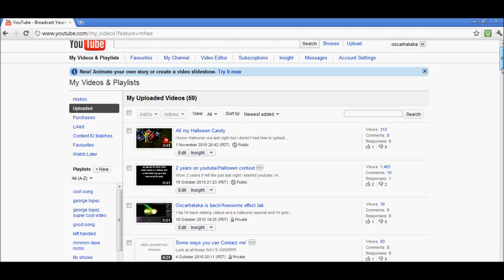How to Delete a video from youtube 2011 HD